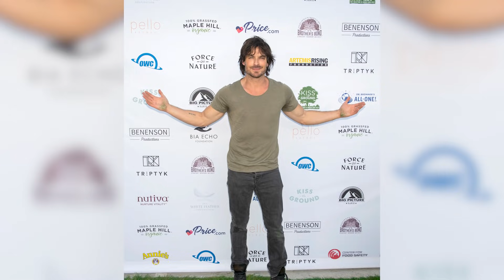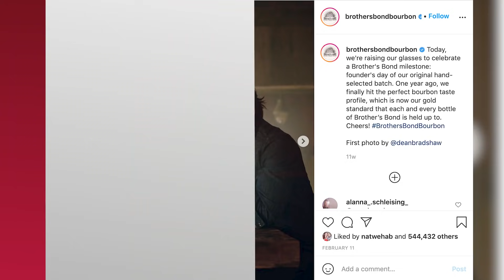Ian Somerhalder & Paul Wesley FOUGHT Over THIS 'Vampire Diaries' Death!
Vampire Diaries stars Ian Somerhalder and Paul Wesley just revealed they fought over whose character would get to die at the end of Vampire Diaries.